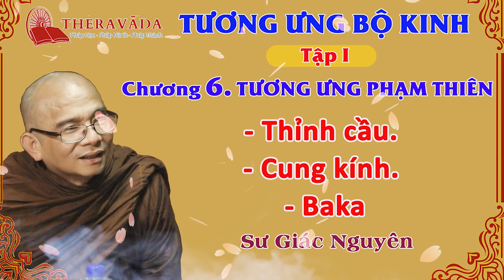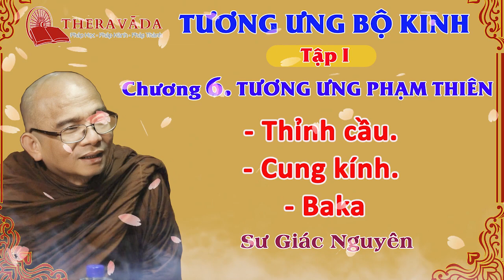16. Tương Ưng Bộ Kinh (Tập 1). Chương 6. Tương Ưng Phạm Thiên - Sư Giác Nguyên